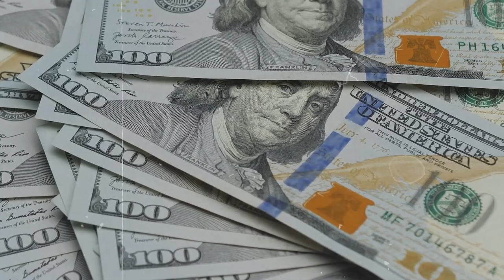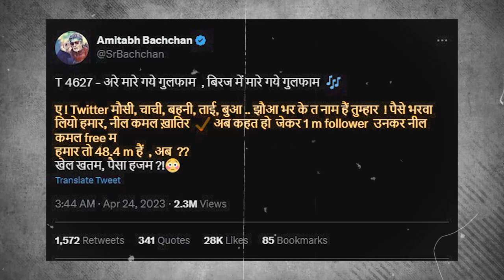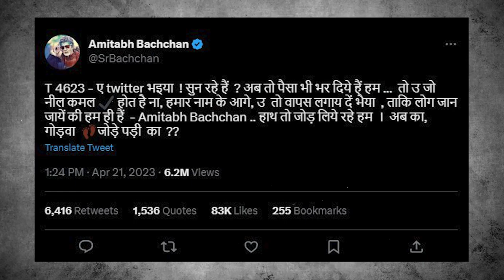Amitabh Bachchan's Epic Reply To Elon Musk On Getting His Twitter Bluetick Back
In this short, Amitabh Bachchan hilariously responds to Elon Musk's tweet about getting his Twitter blue tick back. Watch as the great actor takes on the CEO of Twitter in a witty battle of wits!

Whether you're a Twitter fan or not, this short is sure to bring a smile to your face. Amitabh Bachchan is a genius and this reply is proof of that. If you're looking for a good laugh, then be sure to watch this short!